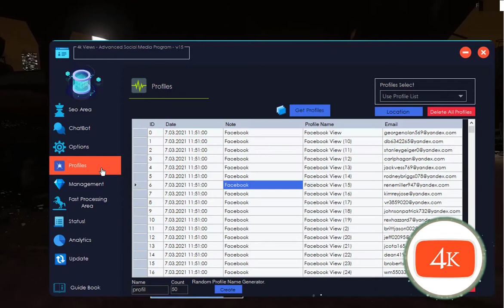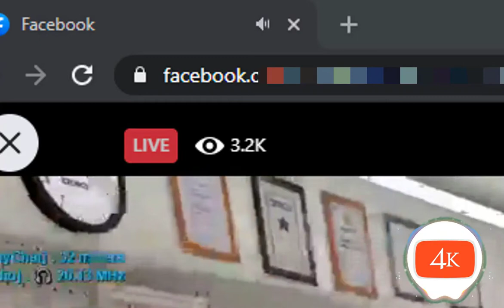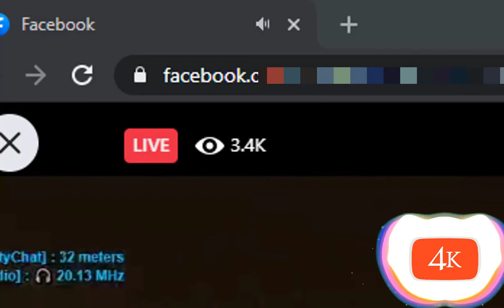Aumentare le visualizzazioni live di Facebook 2021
What are the advantages of 4k Views for Facebook?
🔥 It gives privilege to your Facebook account. Your organic popularity increases and you reach more people
🔥 Facebook feeds your live stream (%100 Organic)
🔥 With the 4k Views Program, the viewers are reflected on facebook impressions for hours. Impressions stay on your live stream until you turn off the viewer bot.
🔥 One-time payment and lifetime unlimited use.
🔥 Possibility to use not only Facebook, but also youtube and other live streaming sites

facebook gaming view bot, facebook view bot, facebook gaming viewer bot, facebook views, facebook viewer bot, facebook live